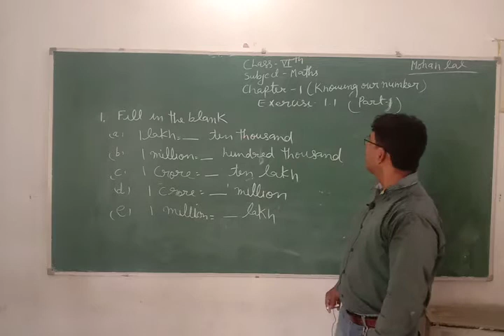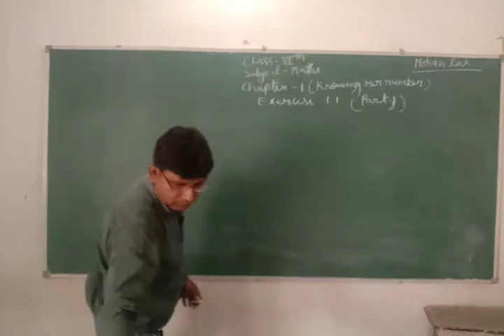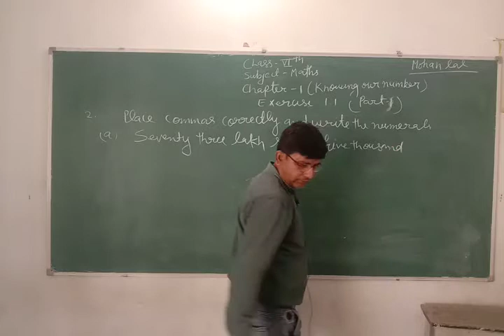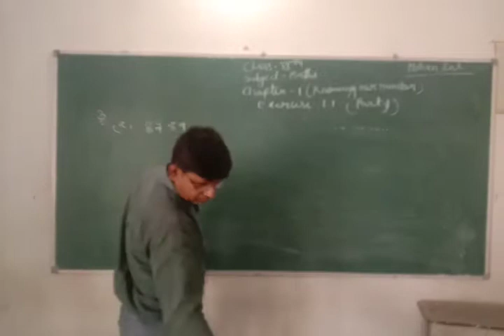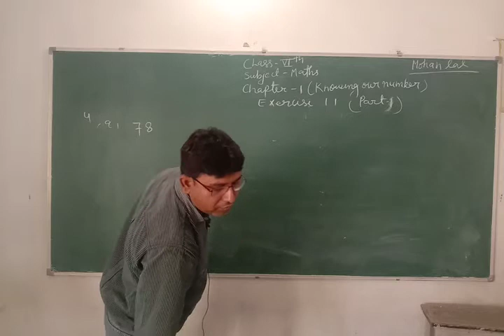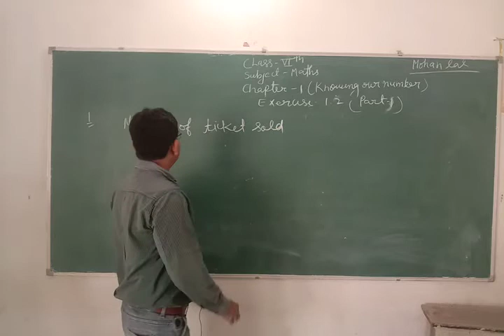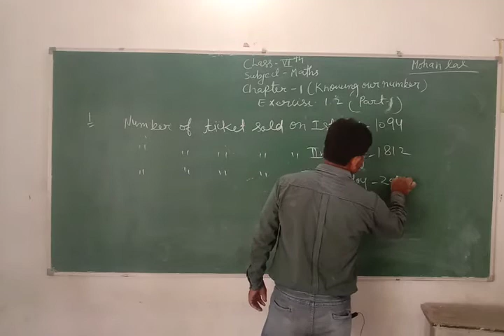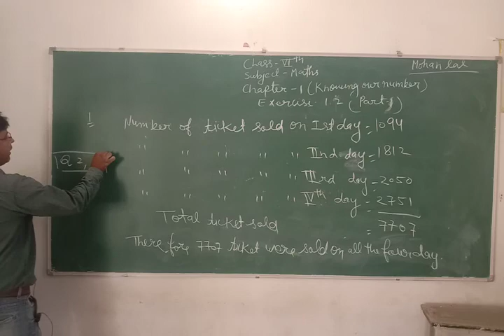CLASS 06 II MATHS II CHAPTER 01 II PART 01 II